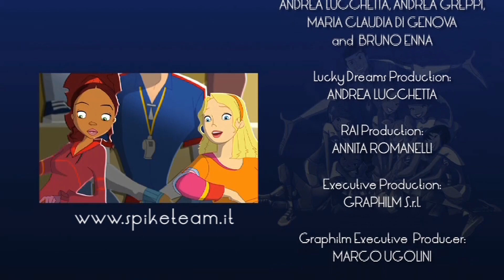Spike Team | Season 1 | Episode 7 | Foul Play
Madame Amalia wants to demolish Spikersfield College. Six girls unite to save their school by competing in a volleyball tournament, while a mysterious figure uses an ancient legend to help them reach their potential.

Starring: Alyson Leigh Rosenfeld, Serra Hirsch, Rivki Bench

Lucky is reminded of his past, and the girls play another practice game against the Roses. But with Madame's influence, this scrimmage is not friendly. Luther and his partner have a new Jewel for the girls to discover.